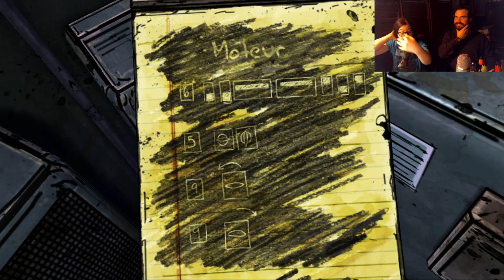Walking Dead Saison 1 / Partie 4 chap.3 / ft Steph / Le train !